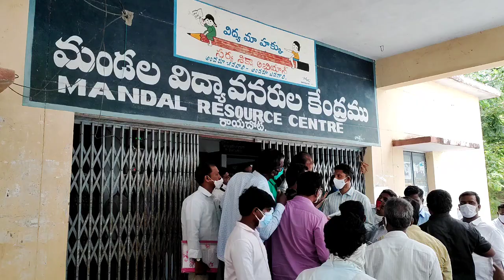రాయచోటి లో మనబడి నాడు-నేడు పనులపై సమీక్ష...